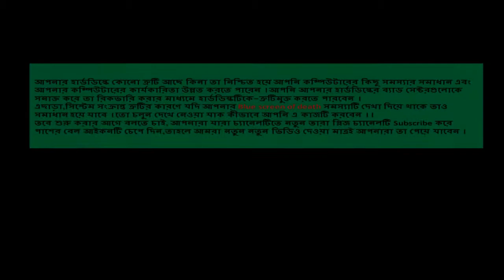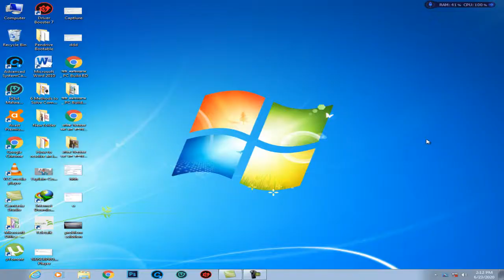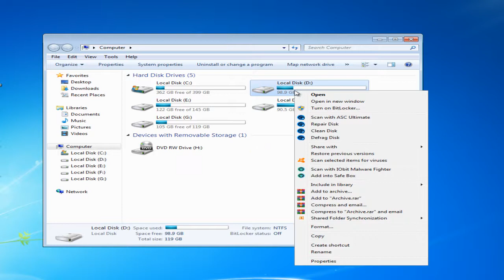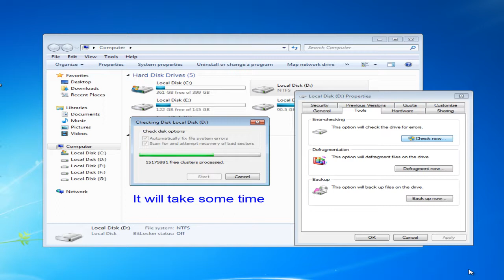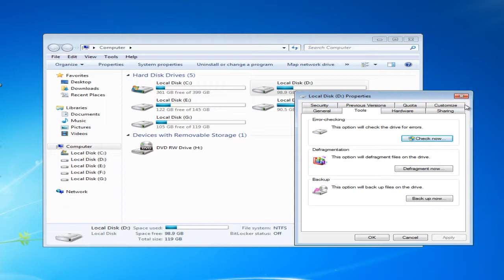Check your hard disk for errors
You can solve some computer problems and improve the performance of your computer by making sure that your hard disk has no errors.

1.Click to open Computer.

2.Right-click the hard disk that you want to check, and then click Properties.

3.Click the Tools tab, and then, under Error-checking, click Check now. Administrator permission required If you are prompted for an administrator password or confirmation, type the password or provide confirmation.

To automatically repair problems with files and folders that the scan detects, select Automatically fix file system errors. Otherwise, the disk check will report problems but not fix them.

To perform a thorough disk check, select Scan for and attempt recovery of bad sectors. This scan attempts to find and repair physical errors on the hard disk itself, and it can take much longer to complete.

To check for both file errors and physical errors, select both Automatically fix file system errors and Scan for and attempt recovery of bad sectors.

4.Click Start.

Depending on the size of your hard disk, this might take several minutes. For best results, don't use your computer for any other tasks while it is checking for errors.

Note
If you select Automatically fix file system errors for a disk that is in use
 (for example, the partition that contains Windows), you'll be prompted to reschedule the disk check for the next time you restart your computer.)